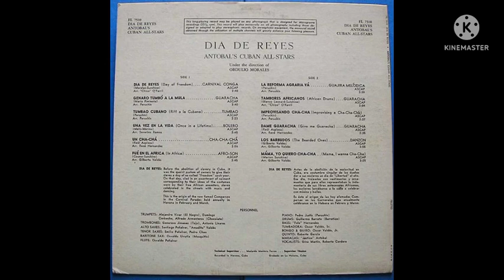Genaro Tumbó A La Mula Antobal's Cuban All Stars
Autor: Mario Pimienta
LP: Día De Reyes
Arreglos, Piano: Pedro Justiz "Peruchín"
Arreglistas En General: René Hernández, Alberto Iznaga, Chico O'Farril, Israel López "Cachao", Severino Ramos, Obdulio Morales
Bajo: Felo Hernández
Batería: Guillermo Barreto
Bongo: Güiro Óscar Valdés Jr
Congas: Óscar Valdés Sr
Coros: Gina Martín, Roberto Cordero
Flauta: Osvaldo Peñalver
Maracas: Justico Antobal
Saxofón Alto: Amadito Valdés, Santiago Peñalver
Saxofón Barítono: Osvaldo Urrutia
Saxofón Tenor: Emilio Peñalver, Pedro Chao
Trombones: Antonio Linares, Generoso Jiménez
Trompetas: Alejandro "Negro" Vivar, Alfredo "Chocolate" Armenteros, Domingo Corbacho
Dirección: Obdulio Morales
Sello: Felsted
Año: 1959